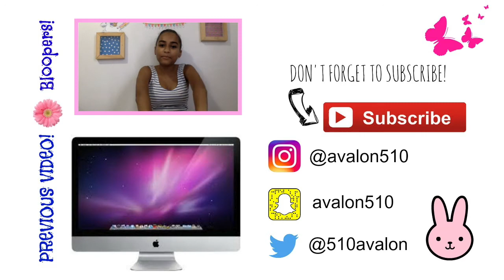Chubby Bunny Challenge Ft. KayCee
Hey guys! In today's video it's my first challenge and my friend KayCee is in it, we had a lot of fun filming it. I love you guys so much & hope you enjoyed!!!

⇥SOCIAL MEDIA⇤
⇢COMMONLY ASKED FOR VIDEOS⇠

14. (May 10, 2002)

Freshmen in high school.

U.S. (I'm not going to say where in the U.S. for privacy reasons).

⇢FILMING EQUIPMENT⇠